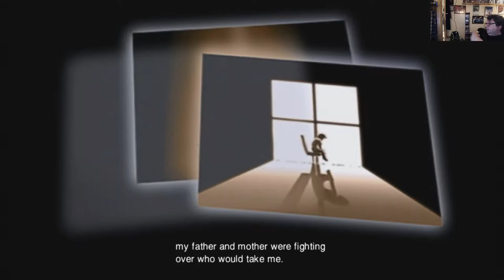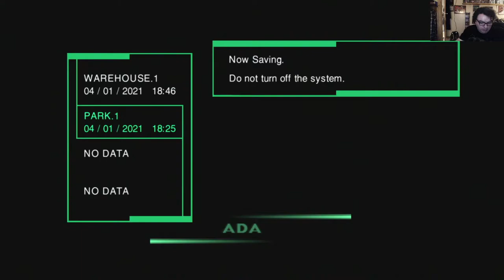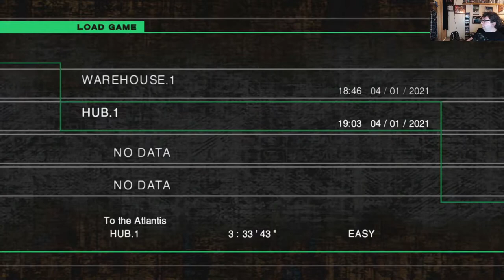Let's Play Zone of the Enders HD: 15 - Round 3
We have our final showdown against Neith, after some heavy angst.